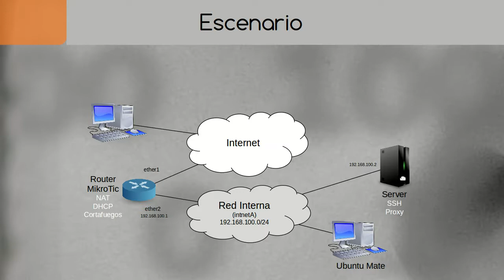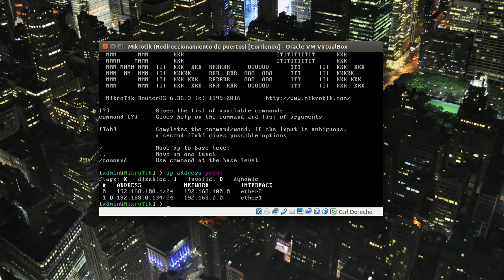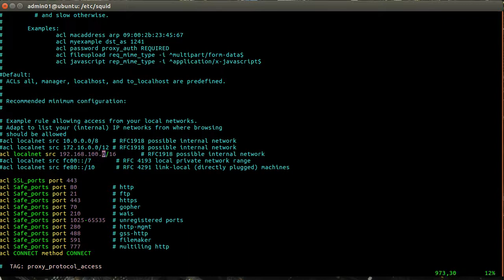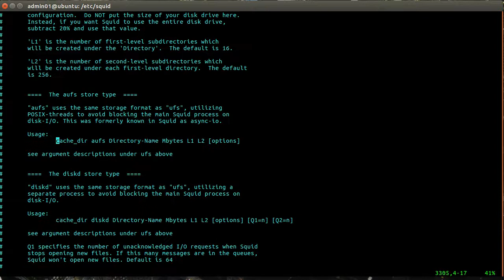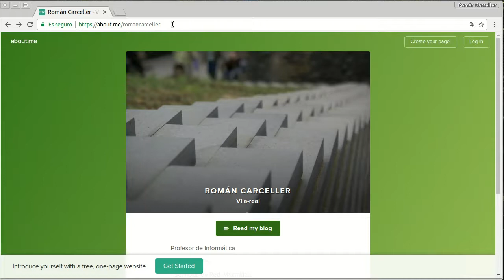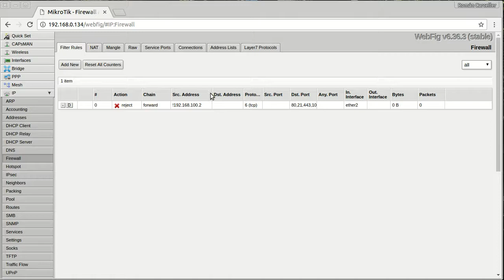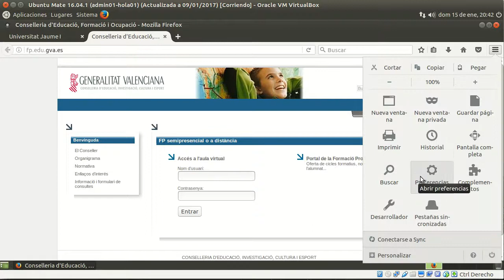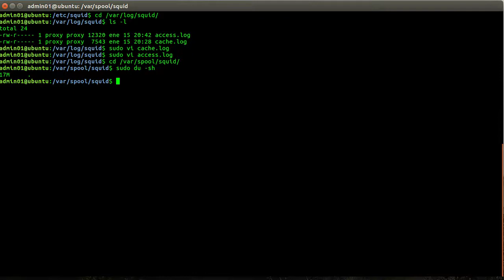Ubuntu Server 16.04 (+18.04) - Proxy caché con Squid3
Importante: Este vídeo es compatible con la imagen de instalación alternativa (alternate installer) de Ubuntu Server 18.04 LTS
Leed el AVISO IMPORTANTE que hay más abajo.

Instalación, configuración y prueba de un proxy caché con squid3 sobre un Ubuntu Server 16.04. También configuramos un router MikroTik para que impida el acceso a Internet solo al tráfico que viene del servidor proxy.

AVISO IMPORTANTE: en el minuto 10:45 se para el servidor proxy para crear la estructura de directorios que albergarán la cache. Luego de hacerlo hay que volver a ponerlo en marcha. Cuando llegues al minuto 12:35 ejecuta el siguiente comando:
$ sudo systemctl start squid.service